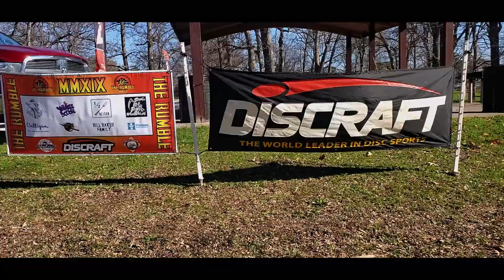The 2019 Rumble Presented by Discraft and Clint's Draft house Part 1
Here is the first installment of 3 parts of The 2019 Rumble hosted by Iron Lion.  Tune in next week for Part 2 of the highlights, and as always Thanks go out to Iron Lion, Discraft, Clint's Draft House, And all the Sponsors that help make the Rumble as great as it is and that help make it better every year.